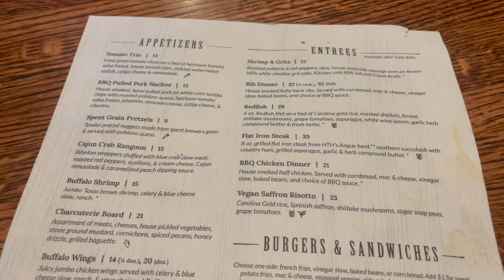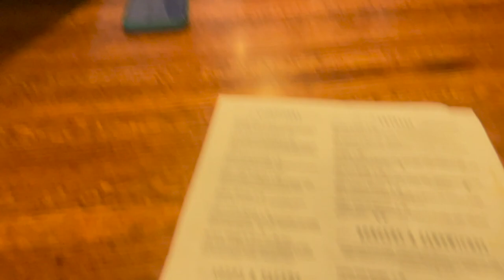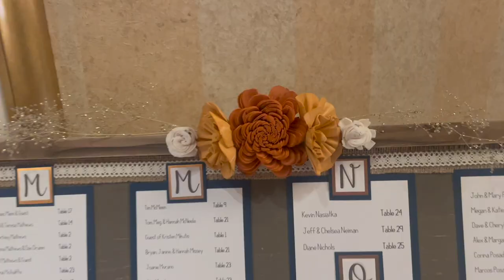Real Fun Wedding & Real Talk About His Achilles & Foot Injury!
The day begins with Peter's run and a quick stop at Fleet Feet. He scores Chicago Marathon Goodr sunglasses... Heck ya!